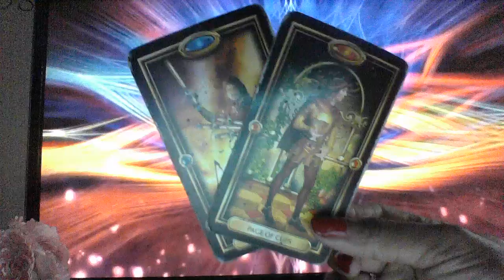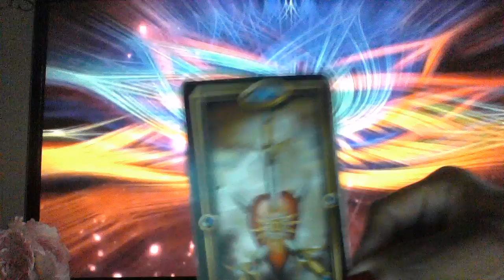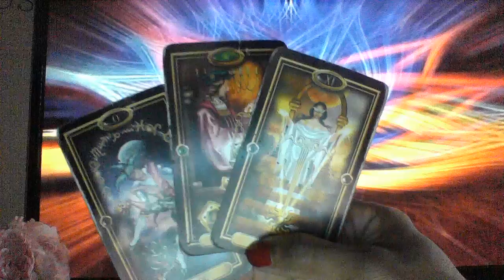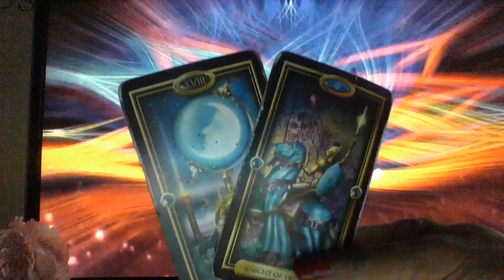ARIES MID JULY 2019 ACCEPT MY OFFER;WILL YOU LET ME TAKE CARE OF YOU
My astrological makeup:

Sun: Aquarius
Moon: Libra
Ascendant: Aries

Ellej446
TAROTOFELLE